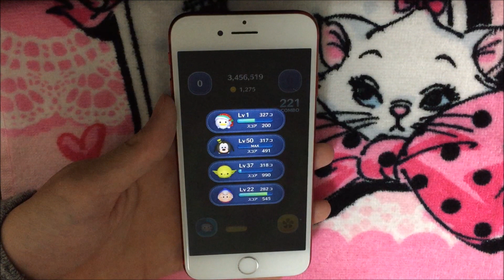ツムツム ホリデードナルド sl1 473万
12月の新ツム・ホリデードナルドを使ってスコアアタックをしました！